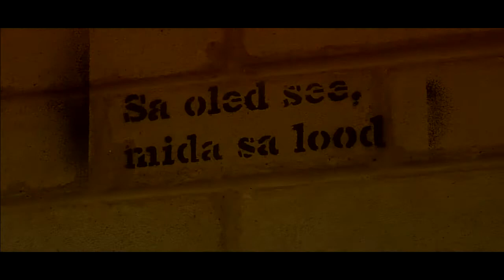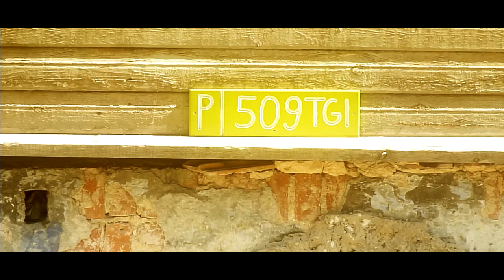JYRI-Veel tollel tänaval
Uuem versioon vanast loost.
Video on Pireti ja JYRI koostöö.
Muusika, sõnad ja esitus: JYRI